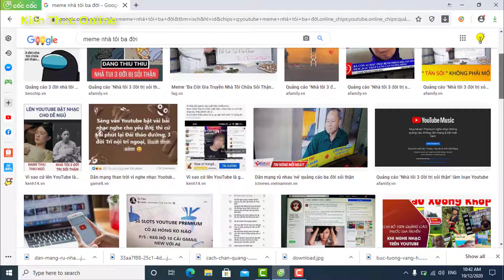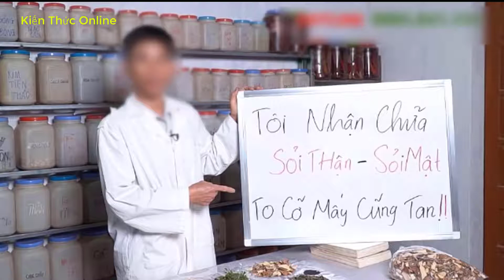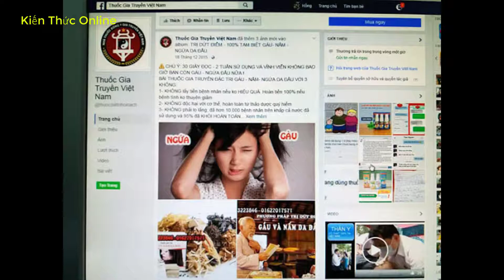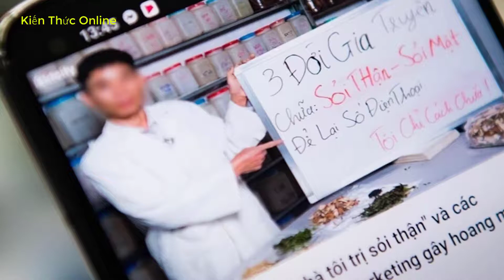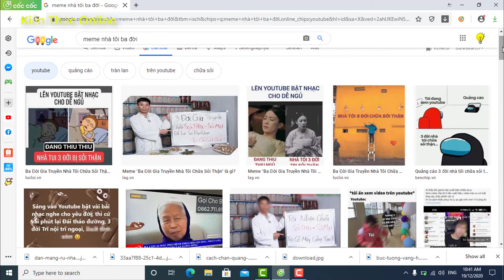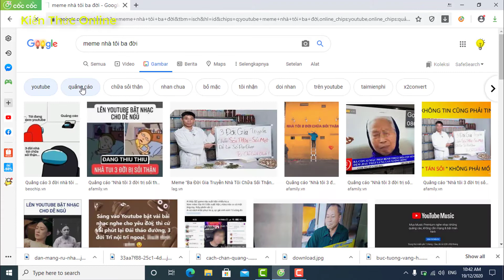THỰC HƯ CÁC QUẢNG CÁO NHÀ TÔI BA ĐỜI TRỊ SỎI THẬN-TIỂU ĐƯỜNG-GAN........DÂN TÌNH TẮT QUẢNG CÁO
Các loại thuốc đông y được quảng cáo có công dụng chữa bệnh xương khớp, sỏi thận, gan... đang tràn lan trên YouTube không chỉ gây phản cảm mà còn là sự mập mờ về chất lượng.